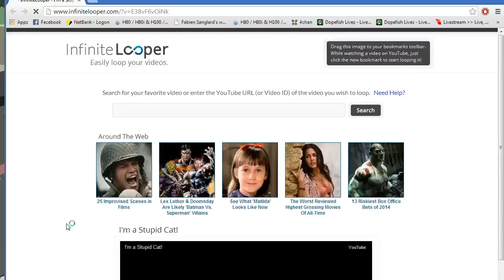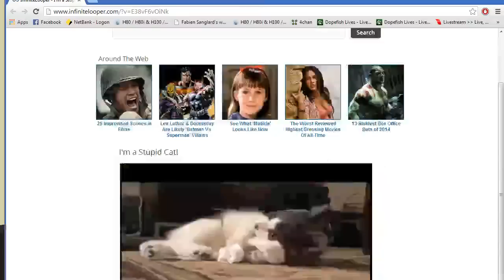[SoulSilver] CATlateral Damage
SoulSilver plays Catlateral Damage!